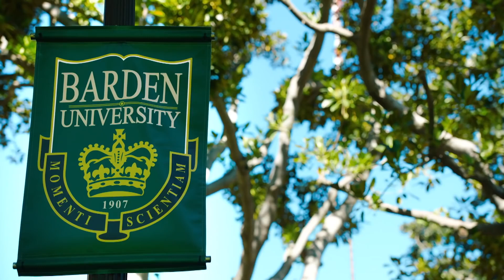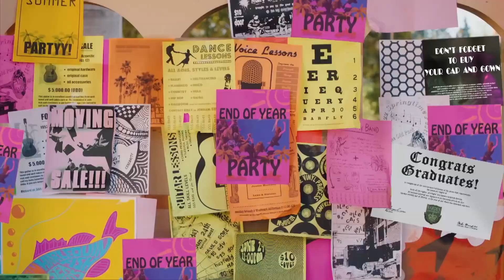Jessie J - Flashlight (From "Pitch Perfect's 2") || Music Video